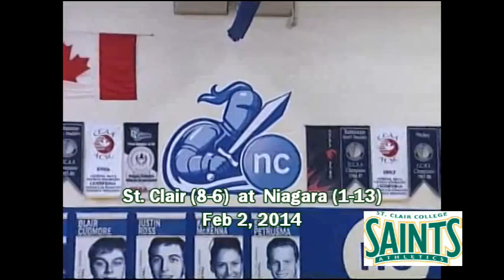St. Clair College Men's Basketball Documentary 2013-14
Watch as the St. Clair College Saints Men's basketball team compete in the Ontario Collegiate Athletic Association (OCAA). Led by Coach Matt Devin, the Saints try to qualify for the playoffs for the first time in 5 years.